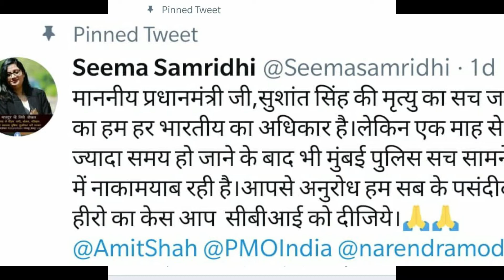निर्भया की वकील को भी हैं सुशांत केस में मर्डर का शक | सीमा समृद्धि ने की सीबीआई जांच की गुजारिश